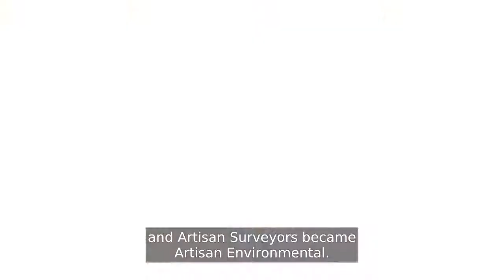Artisan Environmental Brand Evolution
Managing Director Alec Smith gives us a brief update on the thought process behind the recent unveiling of Artisan Environmental as the new brand moving forward.